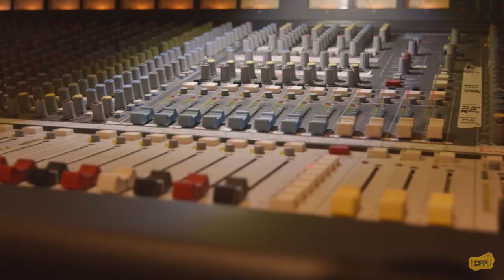BEAT BOX "FREESTYLE" - Q-GATE$ x BIG MIKEE x G-WOOD (MUSIC VIDEO)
South polk artist drops freestyle to beatbox instrumental.
Shot and edited by "Djfilms" Production.

Q-GATE$ @southpolkq
BIG MIKEE @iambigmikee
G-WOOD @gwood497